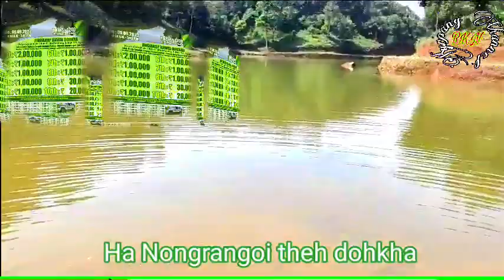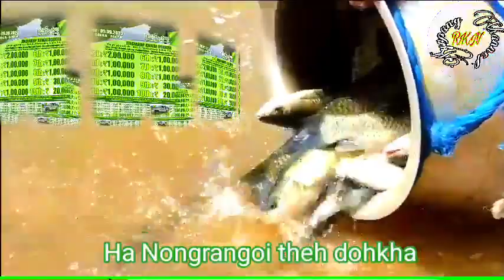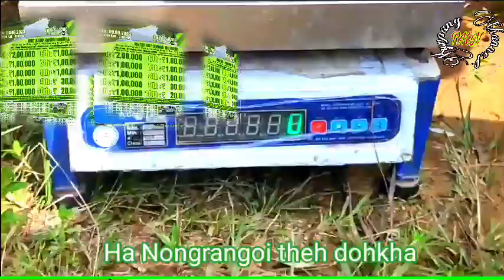Shisien bala theh Dohkha U Bah TS Lyngdoh te kumne beit tang ki Dohkha ruh la ihun.